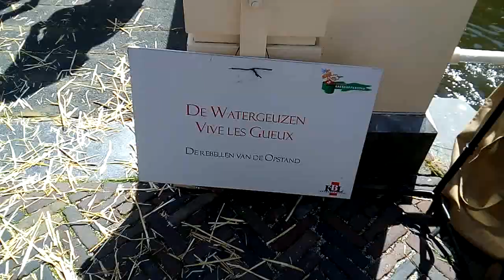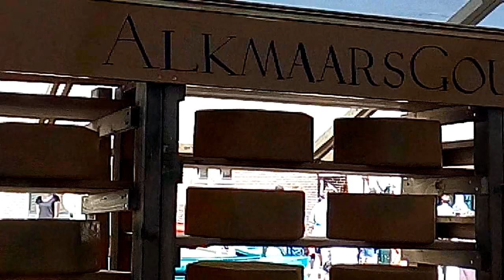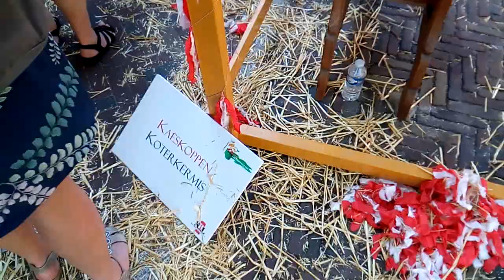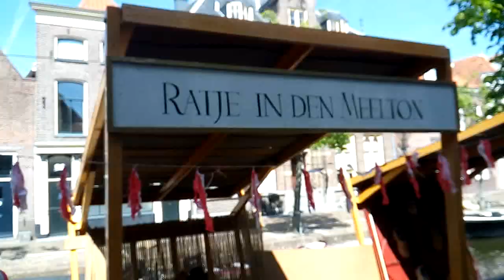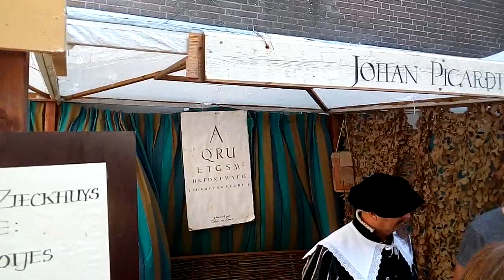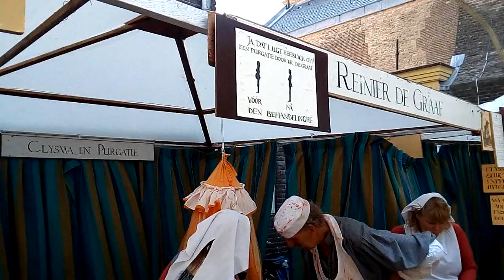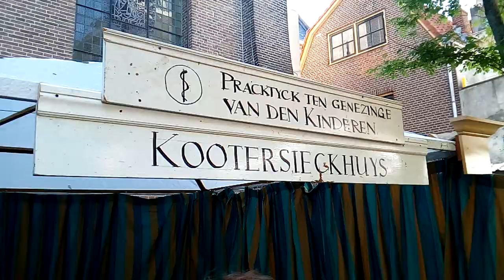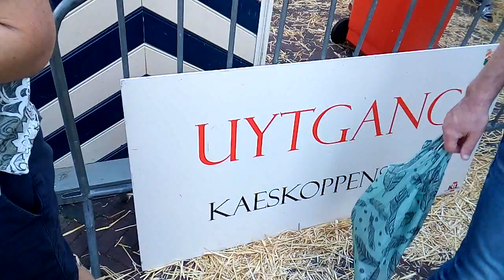Kaeskoppenstad 2019 DEEL2 Alkmaar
Alkmaar terug in de tijd van het jaar 1500.